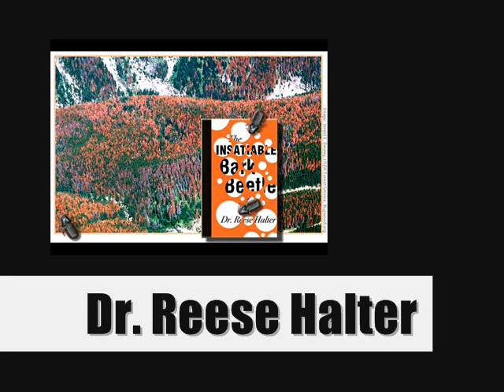Trillions of Bark Beetles Devour Forests Across North America!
Discover the devastating impact of bark beetles on The Russell Scott Show. In our ever-warming world, trillions of these indigenous pests are causing unprecedented destruction across the forests of western North America and beyond. As global temperatures rise, areas once protected by cold climates are now exposed, leaving water-starved mature conifers vulnerable to these voracious insects. Join us as we explore this ecological crisis and its profound implications for our forests' future.